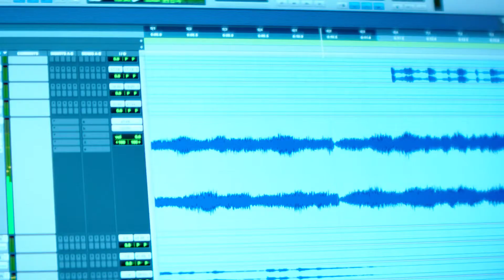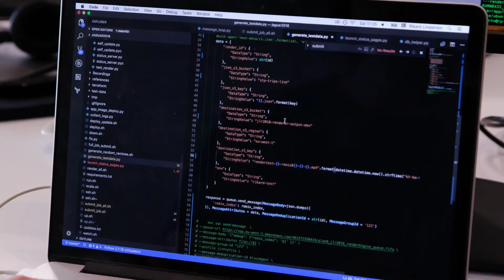The Pace - Dua Lipa and Jaguar - Technology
"The British singer-songwriter Dua Lipa has launched a ground-breaking collaboration with Jaguar.

Music fans and stars from across Europe, including DJ Armin van Buuren, supermodel Doutzen Kroes and actress Alix Bénézech attended an exclusive gig at Sugar City in Amsterdam. The event kicks-off a series of Jaguar events across Europe, called The PACE: Season One, which celebrate the brand’s popular SUV models, the E-PACE, F-PACE and I-PACE.

Using Jaguar’s custom-made software, Dua created an exclusive remix of her latest track, ‘Want To’ and empowered fans all over the world to create personalised remixes using their own data – from the way they drive, the songs they listen to, or by tapping a rhythm on a mobile.

Over a million different remixes are possible, with multiple tempos and versions based on a range of music genres from hip-hop and dance, to orchestral, pop music and drum and bass. The track has already become the most remixed song in history."